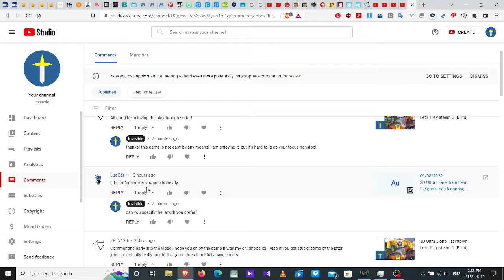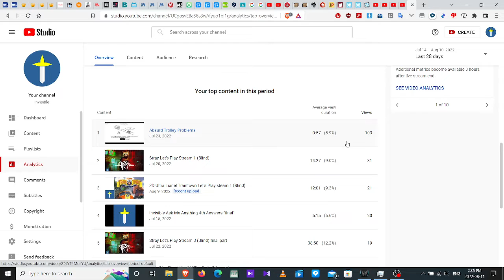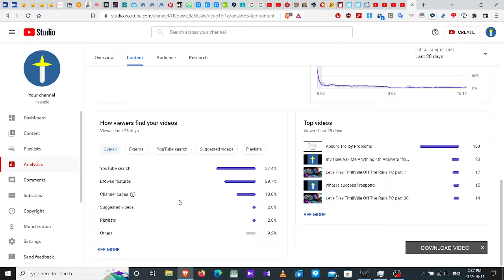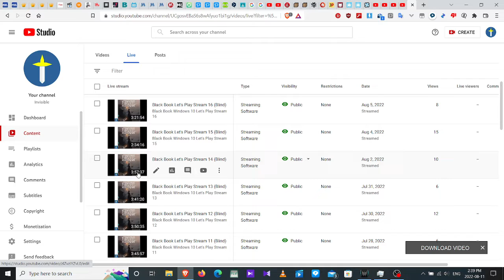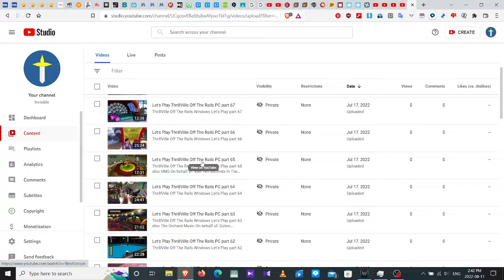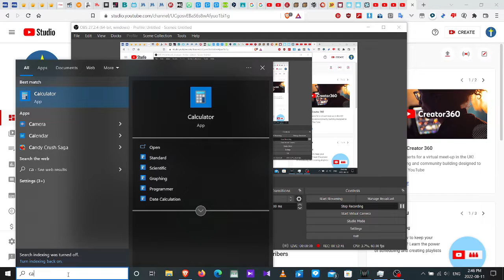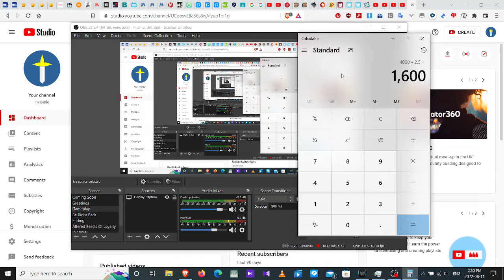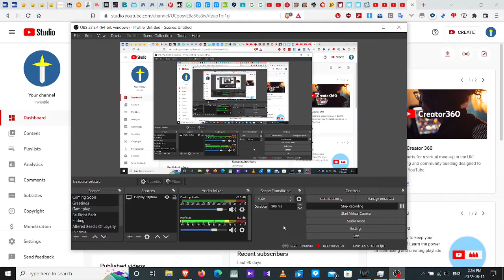Invisible explains Public hours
Invisible showcases his channel's analytics and explains the difference between public hours, and viewers minutes.